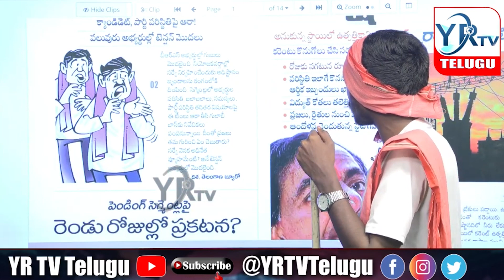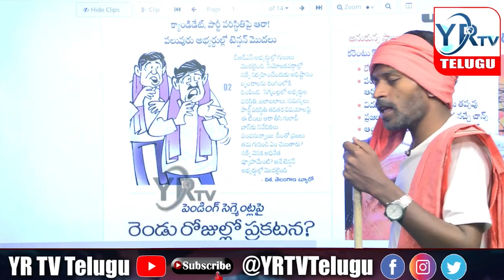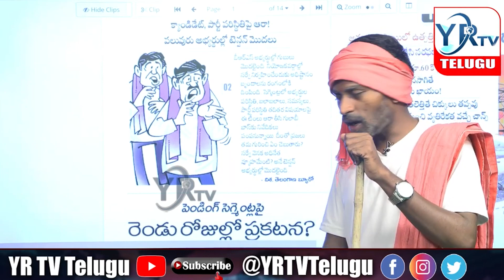బిఆర్ఎస్ అభ్యర్థులకు సర్వే టెన్షన్ గందరగోళంలో కేసీఆర్| YR TV Telugu